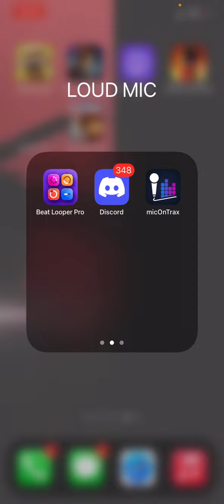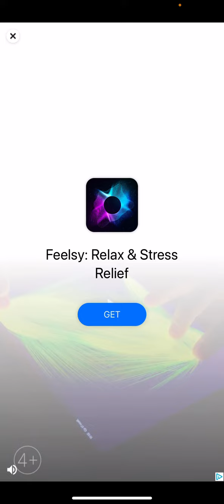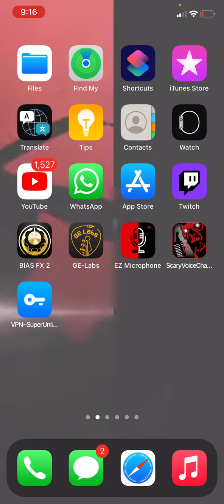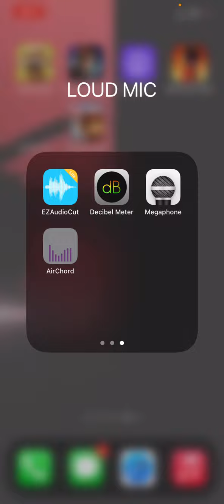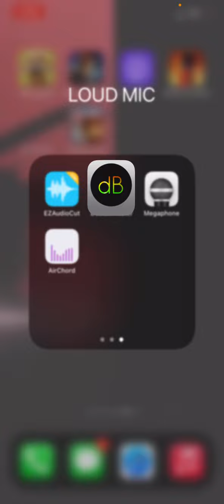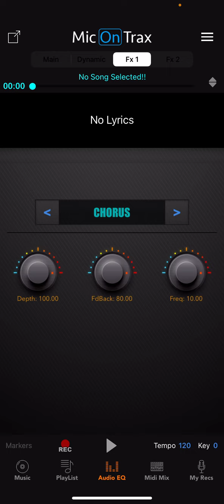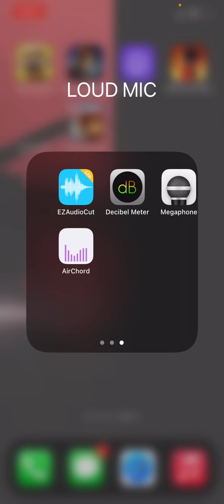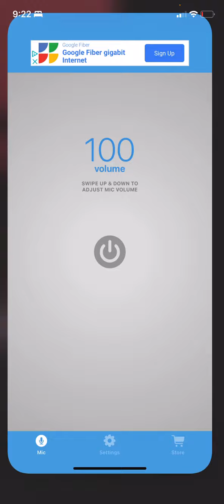Me Just Loud micing (User showbed fron discord) for loud mic